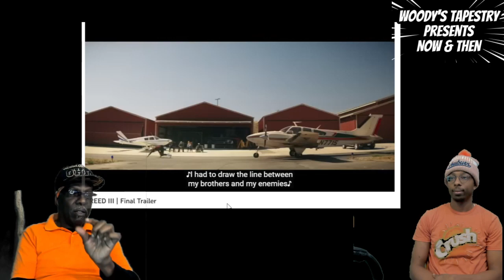Woody's Tapestry Creed 3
podcast live voice convo conversation Now&Then speech funny laughing sharing opinion truth Comedy boxing pain michael b. Jordan mila davis-kent jonathan majors